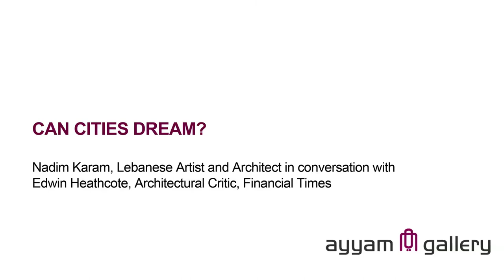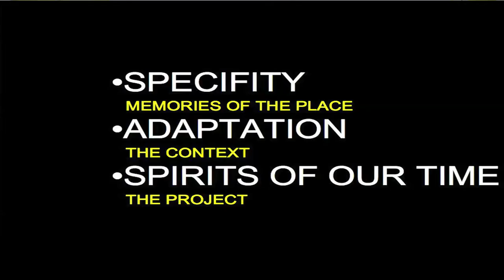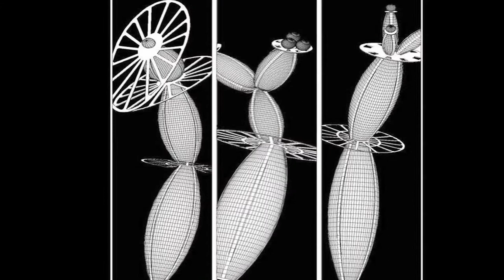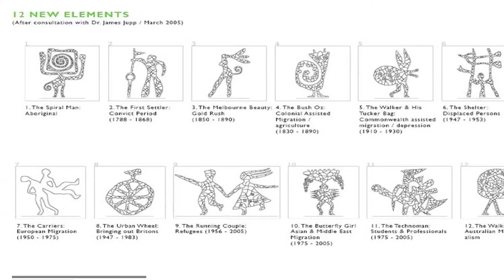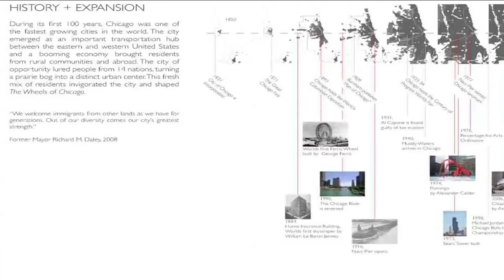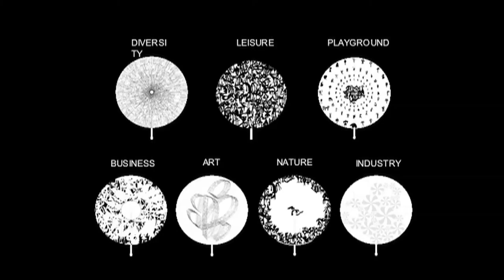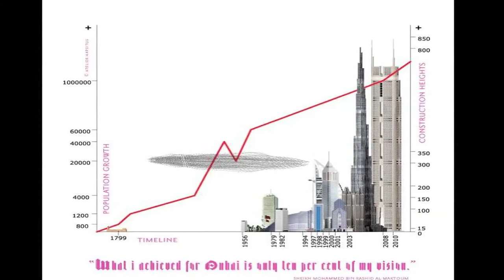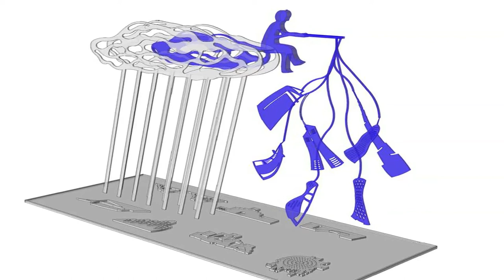Ayyam Gallery - Nadim Karam in Conversation with FT Architecture Critic Edwin Heathcote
A talk hosted by Ayyam Gallery between acclaimed Lebanese artist and architect Nadim Karam and The Financial Times Architectural Critic, Edwin Heathcote, at Ayyam Gallery London, 20 February 2013. Karam and Heathcote discuss the role of public art in the urban environment in relation to several of Karam's ambitious international public art projects from around the world. The talk coincided with Karam's exhibition, 'Shooting the Cloud' at Ayyam Gallery from 25 January - 9 March 2013.

In the modern world, cities have become a densification of time and space, animated by transportation and communication networks. For Karam, public art is a key way to provide these cities with pockets of relief; his sculptures and installations are acts of whimsy that counter the cold utilitarian nature of so many modern environments, injecting life into these urban public spaces while playfully interacting with their heritage and culture.